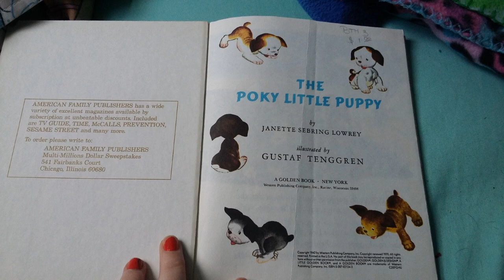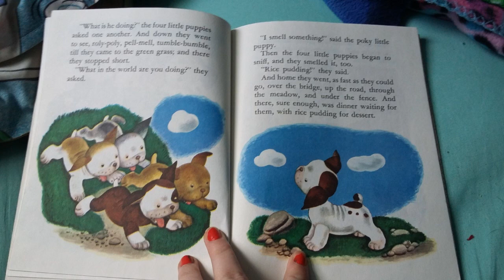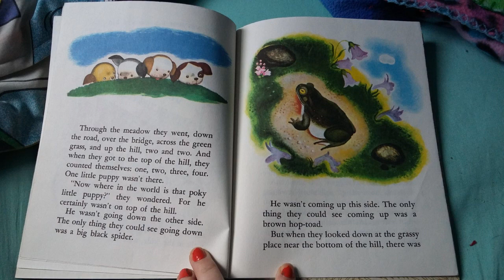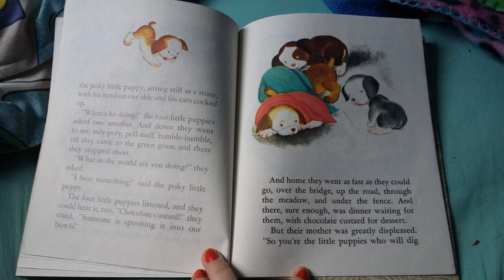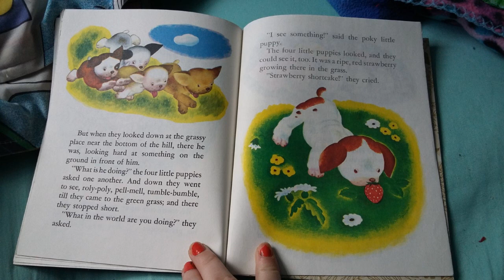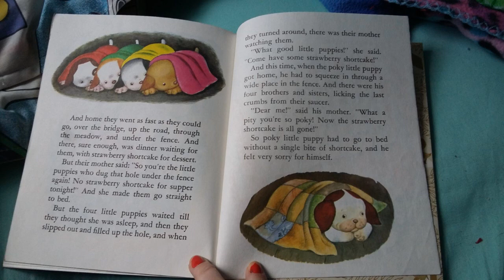Poky Little Puppy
The Poky Little Puppy
by Janette Sebring Lowrey
Illustrated by Gustaf Tenggren
Read for you by AJ Now